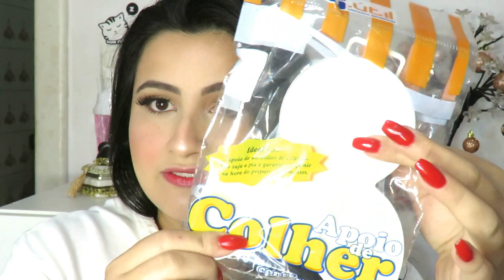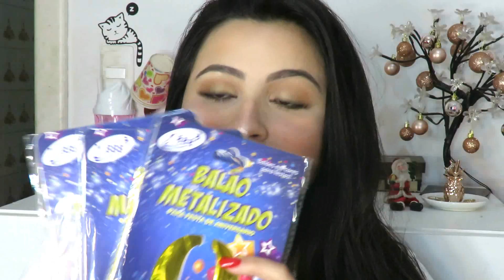COMPRINHAS LOJÃO DE 2 REAIS - PINCÉIS MACRILAN, BIJUS, DECOR ROSE GOLD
Loja centro: Rua Curitiba, em frente a caixa

Perguntas frequentes ♥

• Cidade - BH
• Idade - 23